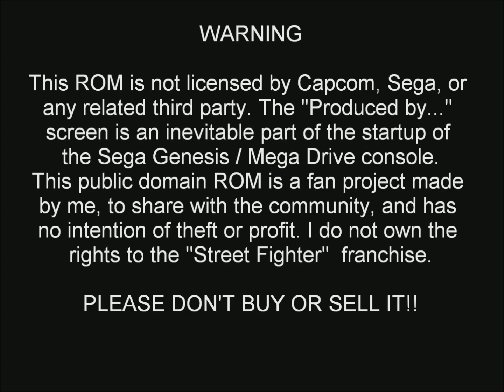Street Fighter 1 soundtrack for Sega Genesis / Mega Drive (DOWNLOAD LINK)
ABOUT THIS SOUNDTRACK:

VTR Chipmusic proudly presents a fanmade Street Fighter 1 soundtrack for the Sega Genesis / Mega Drive.

You can play it in any emulator; or on real hardware via everdrive or cartridge dumping. The objective pursued by this project is that the songs sound as similar as possible to those of the original Capcom's Arcade game.

I replicated some instruments in Deflemask. Others I took from games like Batman Returns, Sonic 1 and El Viento. Also took some samples from the original Street Fighter 1.

I hope you like it! It would help me a lot :).
ACERCA DE ESTA BANDA SONORA:

VTR Chipmusic se enorgullece de presentar una banda sonora de Street Fighter 1 hecha por fans, para Sega Genesis/Mega Drive.

Puedes jugarlo en cualquier emulador; o en hardware real mediante everdrive o dumpeo en un cartucho. El objetivo que persigue este proyecto es que las canciones suenen lo más parecidas posible a las del juego Arcade original de Capcom.

Repliqué algunos instrumentos en Deflemask. Otros los tomé de juegos como Batman Returns, Sonic 1 y El Viento. También tomé muestras del Street Fighter 1 original.

Puedes descargar la ROM en el enlace que aparece arriba.